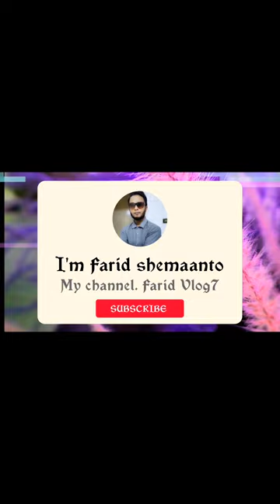coffee art || latteart || farid vlog7